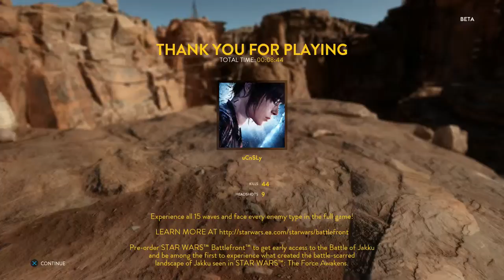★Gameplay★ 【Star Wars Battlefront】 ☆ 【PS4】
Star Wars Battlefront Gameplay on Playstation 4
Solo Gameplay

►leave a comment / deixar um comentário / laisser un commentaire✔
►THX / obrigado / merci